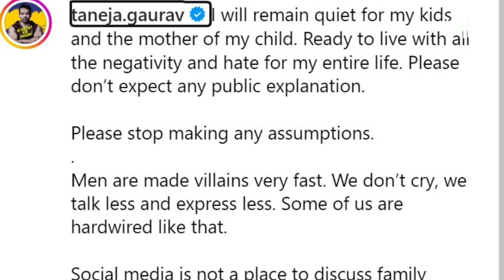😱 Flying Beast Divorce Ritu Rathee Video | Flying Beast Divorce News | Ritu in Premanand ji Maharaj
SURPRISE VIDEOS ONLY FOR YOU🫵🫣🥰

Thanks for reading & watch my video